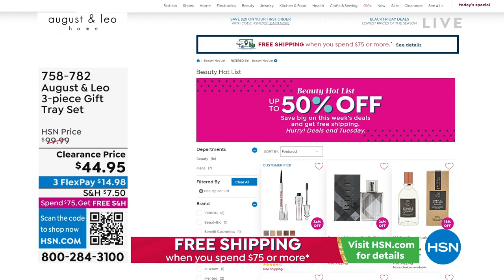HSN | august & leo Holiday Home by Giuliana Rancic 11.07.2022 - 08 PM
Discover a chic holiday collection of ornaments and home decor by Giuliana Rancic.